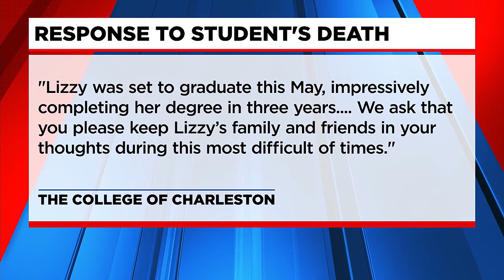Upstate Women Killed in Hit and Run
Investigators say two young women from Simpsonville were killed in a hit-and-run crash in downtown Charleston.